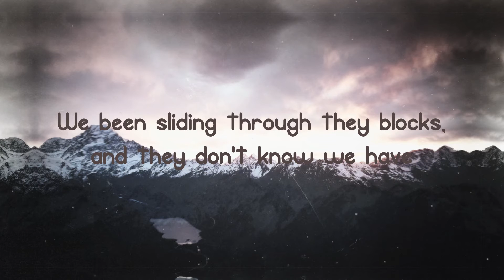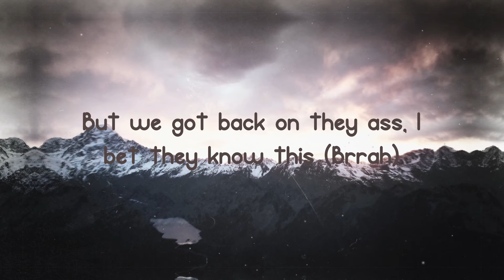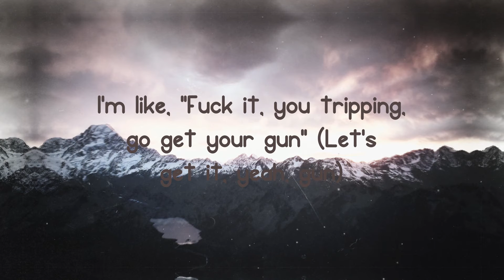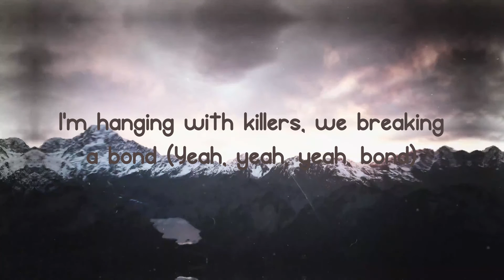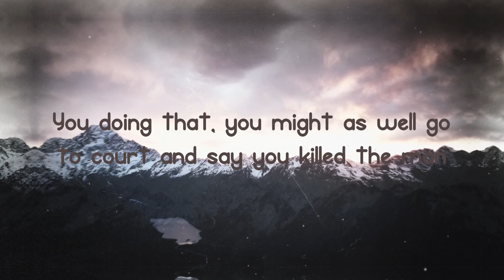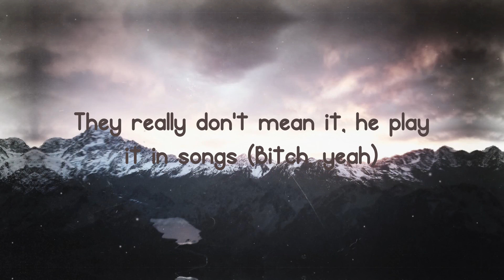AHHH HA - Lil Durk (Lyrics) 🌵